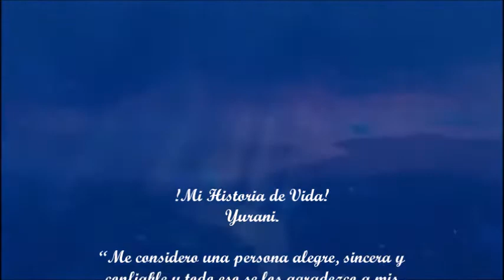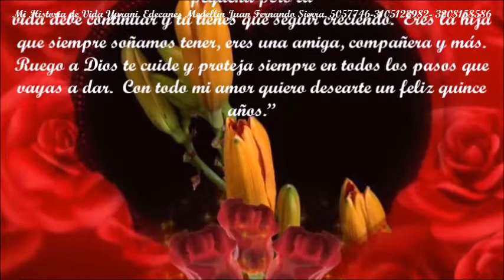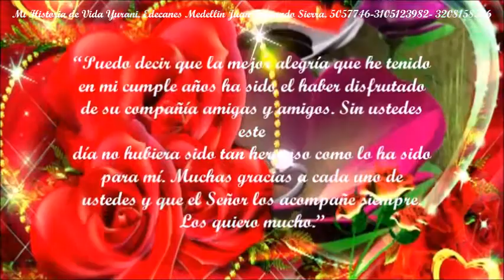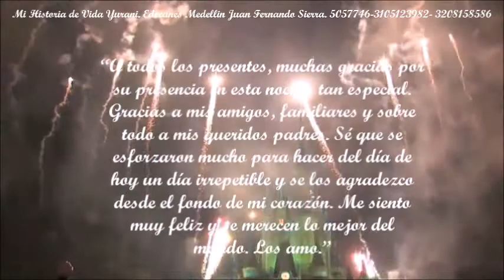16 de abril 2016 la Estrella. Yurani Arango. San Gabriel Videoclip. Edecanes Medellin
COTIZACIÓN DE SERVICIO EMPRESA
Fotografía
Nuestro grupo es una empresa que cuenta con mas de 18 años de servicio de eventos de 15 años, bodas y otros.
Se cuenta con una variedad de uniformes militares y  frac (traje).
Las coreografías del grupo se asignan según la habilidad de baile de la quinceañera.
Director: Juan Fernando Sierra
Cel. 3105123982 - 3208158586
Barrio Florencia
Dirección: calle 111a # 67-68  2 piso
Municipio de Medellín
Facebook. Edecanes Medellín Quince Años.

SERVICIOS: Edecanes y bailarines, Miniteca y sonido, Fotografía y video clip, Pirotecnia fría, Decoraciones Temáticas , Comida, Meceros y otros.

PROTOCOLO DE EDECANES Y BAILARINES
Coreografía  de Edecanes 20 a 25 minutos. Corte de entrada con trompetas, baile familiar, vals grupo de Edecanes, velas, brindis.  2 ensayos una semana antes del evento

Cor

Coreografía de baile de media noche
 (baile sorpresa).

Miniteca sonido. De 7.00 pm a 2.00 am. 2 bafles de 1.400 de salidas, 20 variedades de luces robóticas,
Cámara de humo, 2 micrófonos 100m de distancia, hora loca, variedad de música y proyección de videos:  en Medellin.
Hora adicional.

Video clip entre 5 a 8 minutos.  se encima la proyección proyector

Video y fotografía profesional. Álbum y 50 fotos desde
Foto adicional.
Foto Afiche.

Video y fotografía 50 fotos y álbum (fhotobook)
Hoja adicional fhotobook.

Pólvora fría.  Pilas un par

Juegos pirotécnicos

Meseros ud.